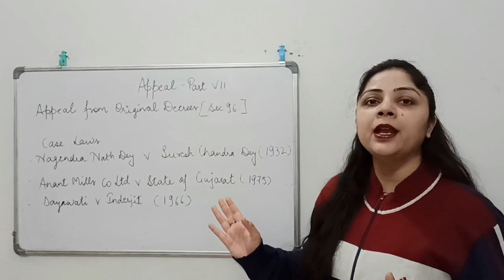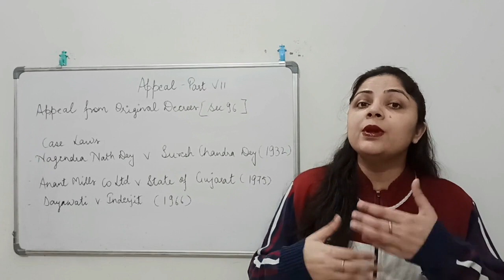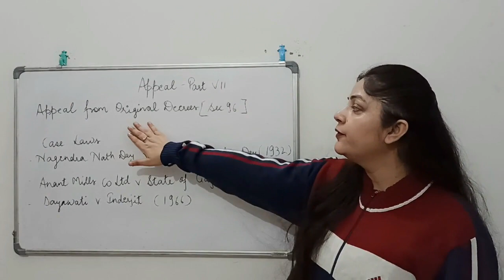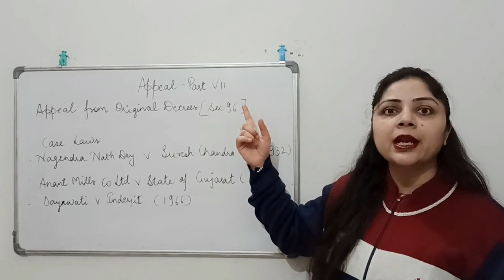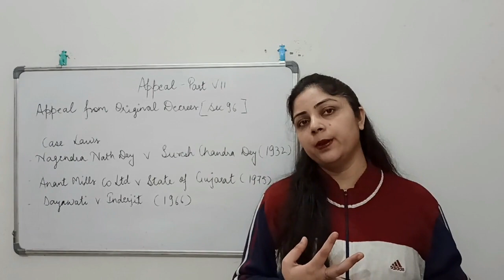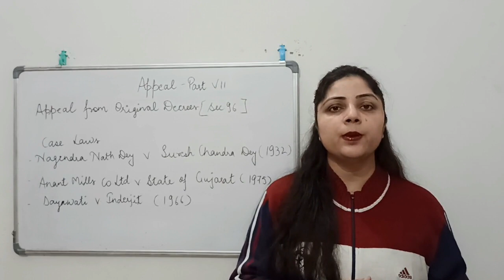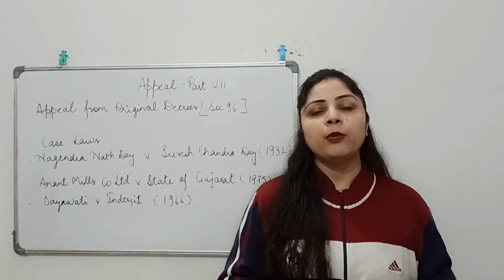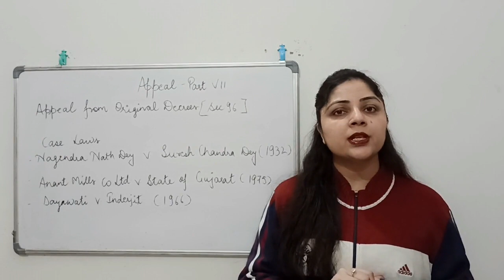Appeal under Civil Procedure Code || Section 96 || Substantive Law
Section 96 to 99 and 107 cover the provisions regarding Appeal from Original Decrees and Procedure is covered under order 41.

With
Best Wishes!